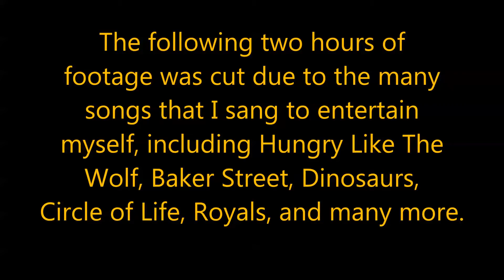Adventures in Minecraft Episode 36 - Final Preperations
Welcome to my Adventures in Minecraft, a survival series in Minecraft, from humble beginnings to 'beating the game', I will achieve it all!  Come along for the ride as we continue this epic journey through Minecraft!  Today I make preparations for both the Ender Dragon Fight, and my 100th video upload!